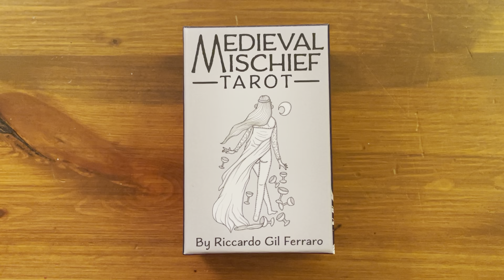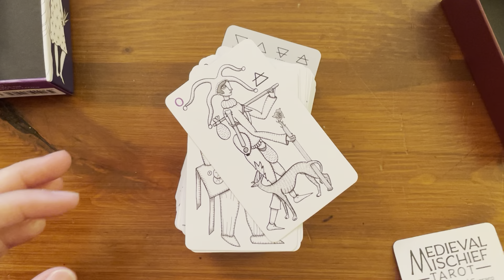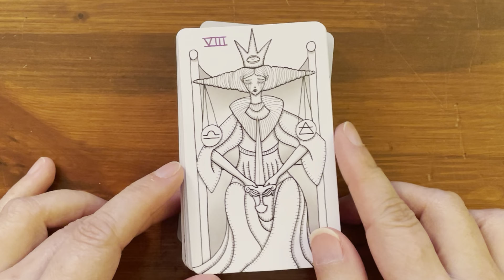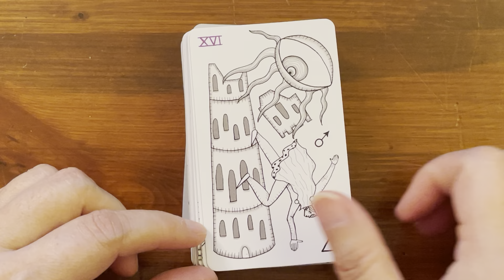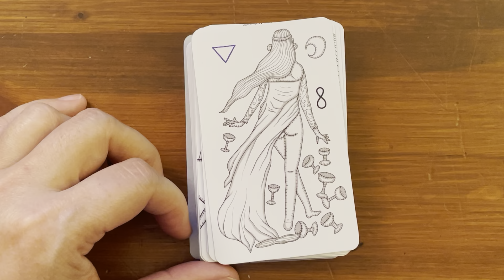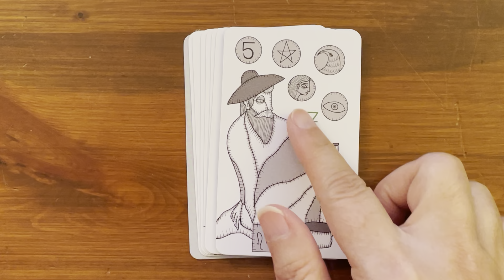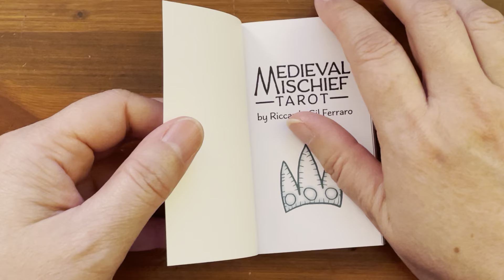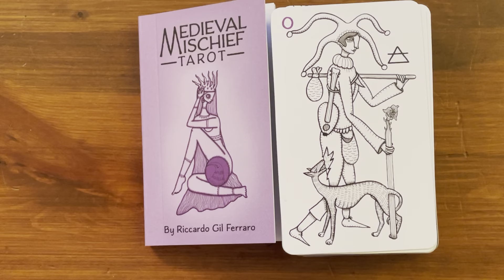Medieval Mischief Tarot | Full Flip Through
Medieval Mischief Tarot
By Ricardo Gil Ferraro